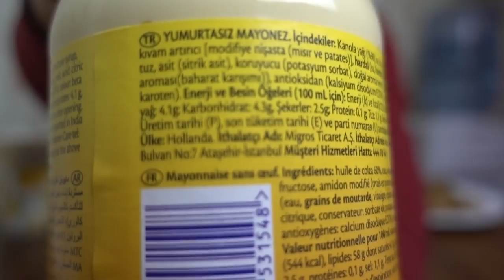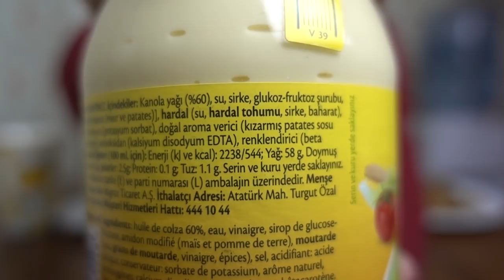HAZIR VEGAN MAYONEZ DENEDİM!! (Yeni Çıkmış)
Mayonez sevenler online mı??? :D Hayatı boyunca mayonez sevmeyen ben (evde yaptığım hariç) bu videoyu çekmem??? :D:D:D:D
Ben ketçapçıyım yaaa.